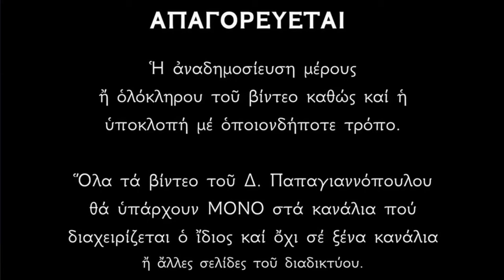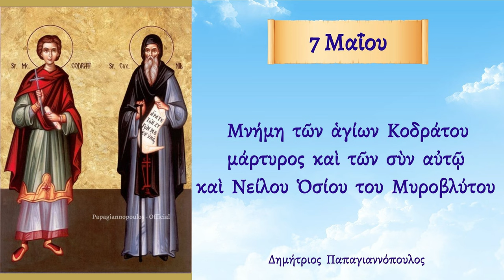🌸 7 Μαΐου - Βίος Αγίων Κοδράτου Μάρτυρος και Νείλου Οσίου του Μυροβλύτου | Παπαγιαννόπουλος